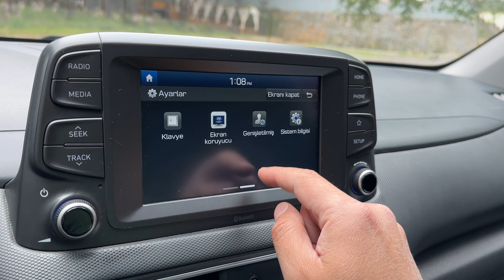Hyundai Kona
İkinci el incelemelerinde bu haftanın konuğu 2018 model Hyundai Kona. 1,6 litre hacimli, turbo beslemeli benzinli motoru ve 4 tekerlekten çekiş sistemiyle ayrıcalklı bir konuma sahip olan Hyundai Kona, ikinci el pazarında nasıl bir seçenek?

Otoshops’tan satın aldığınız her araç için 14 gün içinde değişim garantisi sunuluyor.

Bir sonraki videoda hangi otomobilin olacağını siz seçebilirsiniz, aşağıdaki linki kullanarak Otoshops'un internet sitesine girin ve Kartal Şubesi'nin stoklarından istediğiniz otomobili seçin: